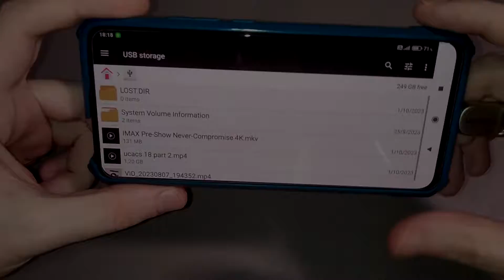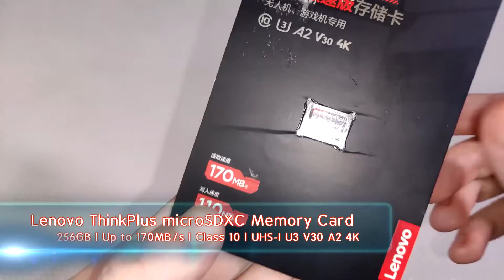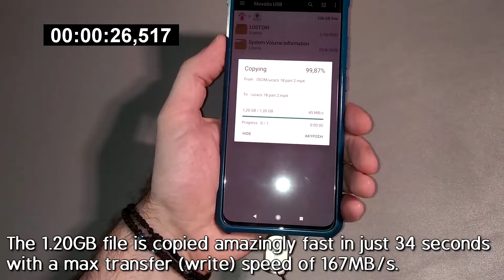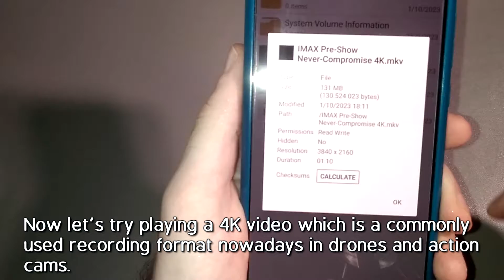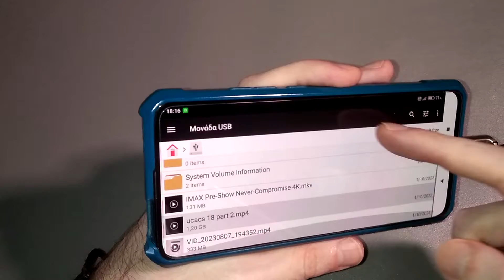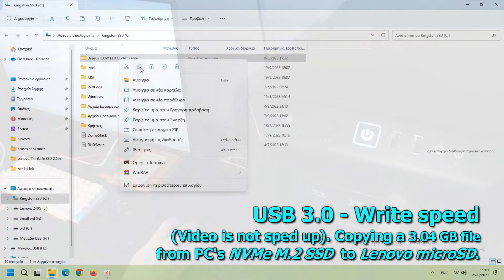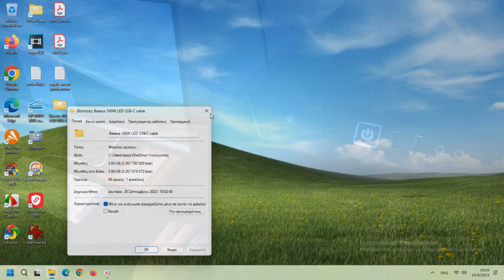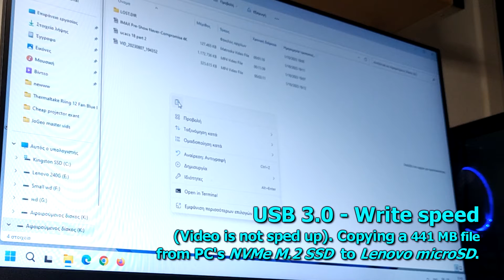Lenovo ThinkPlus microSDXC Memory Card | Review, Speed Test and Benchmark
🔴 BUY LINKS 🔴
Lenovo ThinkPlus PLUS microSDXC Memory Card Class 10 U3 UHS-I V30 A2 for 4K Video Recording

EQUIPMENT / DEVICES I USED FOR MY TESTS
• Ugreen Card Reader USB-C to Micro SD TF Card OTG Adapter

• Ugreen US216 sharing switch box USB 3.0 (5Gbps)

• Kingston FCR-HS4 Card Reader USB 3.0 (5Gbps)

• be quiet! Pure Base 600 Black Mid-Tower ATX

• Intel Core i5-11400 Processor 2.6 GHz LGA1200

• Arctic Freezer i35 A-RGB Single Tower CPU Cooler with A-RGB

• MSI MAG B560 Tomahawk WIFI

• Corsair Vengeance RGB Pro (2x8GB) DDR4 CL16 3200MHz

• Dell P2419H IPS Monitor 23.8" FHD

• BlitzWolf BW-GP1 550W A-RGB Fully Modular 80Plus Gold Certified ATX PSU

                 TIMESTAMPS

00:00 - Product sneak peek
00:35 - Unboxing, In-depth look, Specifications
01:42 - Speed Test #1 (Android phone)
05:14 - Playing 4K video from microSD card
06:36 - Speed Test #2 (NVMe SSD Windows 11)
09:34 - CrystalDiskMark Benchmarks
10:11 - Speed Test #3 (NVMe SSD Windows 11)
11:15 - Outro, Suggested Vids

Visit my facebook page in case you want to send me your samples for reviewing and testing them on my channel